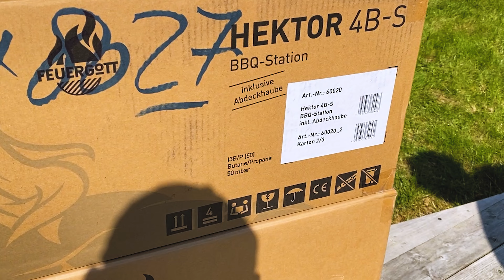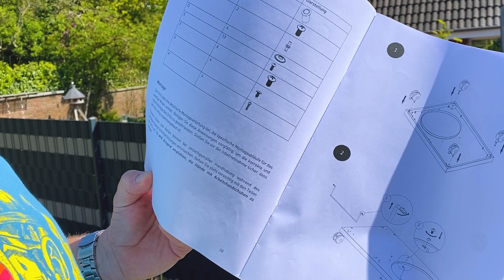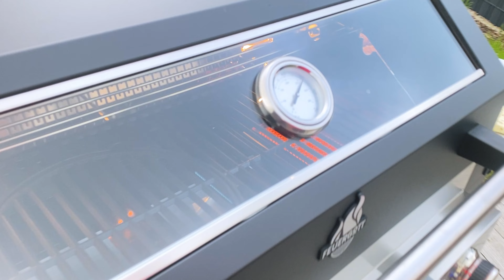Feuergott Hektor 4B-S GENERALPROBE: Oliver Gaebel testet Grill-Hit | kamdi24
Oliver Gaebel nimmt uns mit beim Unboxing, Aufbau und Test der Feuergott Hektor 4B-S Grillstation. Mit dazu gibt es einen tollen Grillspiess für extra spannende Erlebnisse. Wie schneidet der Grill-Hit ab?

Die Gas-Grillstation Hektor 4B-S von FEUERGOTT ist ein vielseitiger und leistungsstarker Grill für jeden Grillliebhaber. Mit ingesamt 4 Brennern und einer Gesamtleistung von 20,2 kW kannst du dein Grillgut perfekt garen und das auch bei sehr hohen Temperaturen dank des Infrarotbrenners. Der integrierte Heckbrenner bietet eine gleichmäßige und kontrollierte Hitzeverteilung, wodurch das Grillgut besonders schonend gegart wird. Der Seitenkocher im linken Seitentisch ist ideal für die parallele Zubereitung von Beilagen und Soßen.

Dank der Innenbeleuchtung und dem integrierten Thermometer im Deckel behältst du sowohl die Temperatur im Garraum als auch die Grillfläche selbst stets im Blick. Praktische Seitentische und eine Edelstahlablage, die bei Bedarf in die Seitenfläche eingesetzt werden kann, bieten zusätzliche Ablage- und Arbeitsflächen, während der Mülleimer für eine einfache Entsorgung von Abfällen sorgt.

Im Unterschrank von Hektor 4B-S kannst du die Gasflasche und weiteres Zubehör bequem verstauen. Haken zum Aufhängen von Grillbesteck und ein Flaschenöffner runden das Zubehör ab. Eine herausnehmbare Fettauffangschale erleichtert zudem die Reinigung nach dem Grillen. Diese und viele weitere nützliche Funktionen machen Hektor 4B-S zu einem unverzichtbaren Begleiter auf jeder Grillparty.

kamdi24